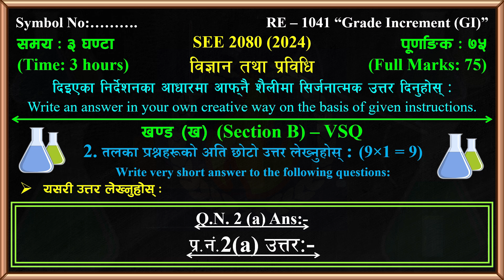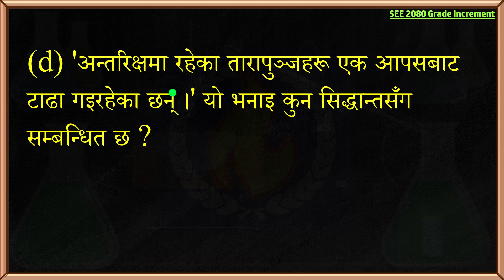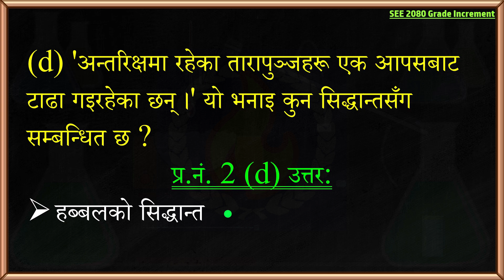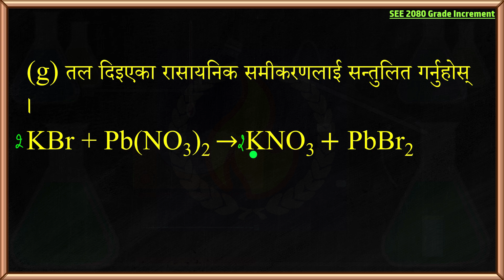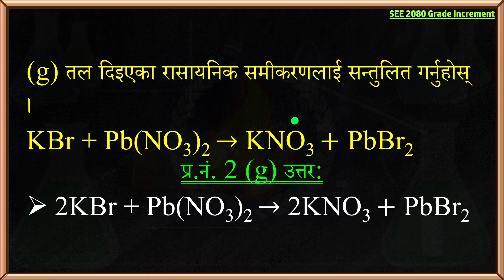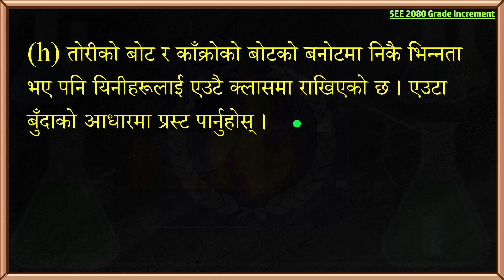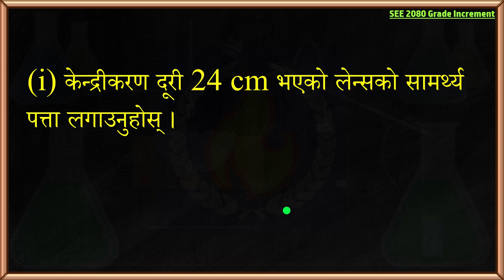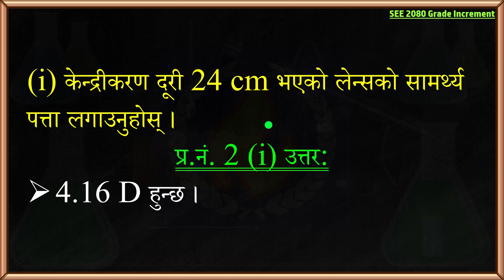Class 10 Science || Top 9 Very Short Question || Important Question || Grade Increment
➤ In this video I have included the answers to all the Grade Increment questions under SEE 2080 of Science & Technology of class 10 according to the new syllabus.

➤ From : Kailali Nepal
➤ Video recorder : Hemanta Jaishi
➤  Video editor : Hemanta Jaishi
➤ Teaching : Hemanta Jaishi
➤ Typing : Hemanta Jaishi

➤ Class 10 Science | SEE Science 2080 | Grade Increment Paper Solution | SEE 2081 Important Question Complete Solution | New Syllabus |

➤ Related questions:

see 2081 science question paper solution
see 2081 science
see 2081 science question paper
see 2081 science important questions
pre see 2081 science
see question 2081 science
see preparation class 2081 science
see model question 2081 science class 10
see model question 2081 science
see re exam 2081 science
see ma aaune questions 2081 science
class 10 science 2081 class 10 science 2081 guide
class 10 science grid 2081
class 10 science manual 2081
class 10 science new syllabus 2081
class 10 science see 2081
class 10 science model question 2081 solution
class 10 science set solution 2081 asmita publication
class 10 science set solution 2081
class 10 science model question 2081 solution nepali medium
class 10 science heredity 2081
class 10 science book 2081
class 10 science 2080 model question
class 10 science 2080 question paper
class 10 science grid 2080
class 10 science model question 2080 solution nepali medium
class 10 science set solution 2080 asmita publication
class 10 science set solution 2080 readmore publication
class 10 science cdc 2080 solution
class 10 science 2080
class 10 science heat 2080
class 10 science motion and force exercise
class 10 science model question 2080
class 10 science motion and force
class 10 science model question 2080 solution set 1
class 10 science model set solution
class 10 science model question 2080 solution in nepali
class 10 science model question 2080 solution set 3